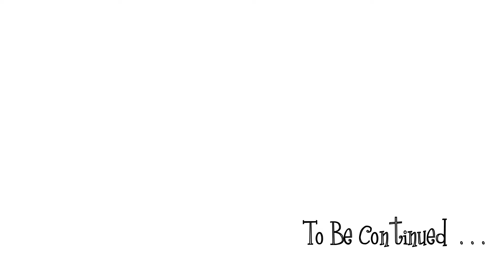Meet Ma!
Meet  Ma! is a short clip of my mom (hence where I got the name"Ma" from) and one of the many things she use to get on my case about... brushing my teeth.
Not only has she played a big role in my life but she definitely gave me a lot of crazy memories to remember and cherish.  She is a very interesting person with a dominate personality.  I made this video mainly for my friends and family who know her.  And for those of you who don't I hope you like this short clip and get an idea of who she is.
I truly think a mother is a mother because of her kids.  Hmmm... So does that mean I drove her to crazy???